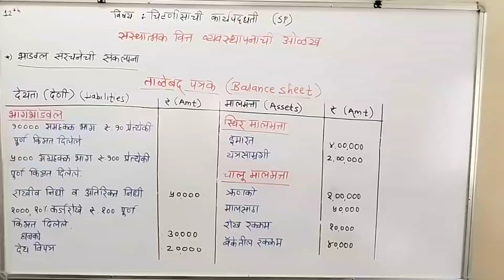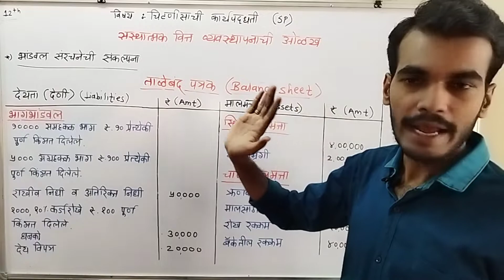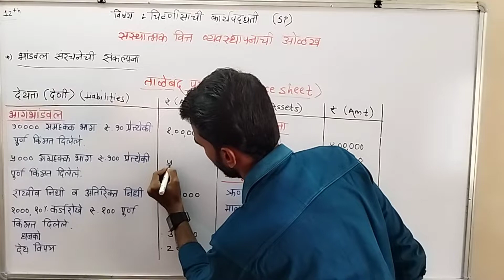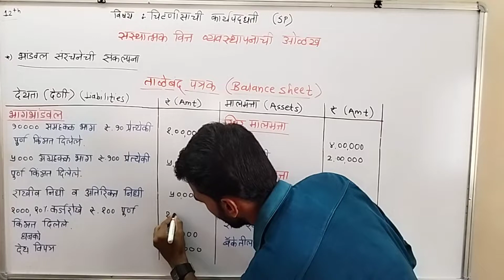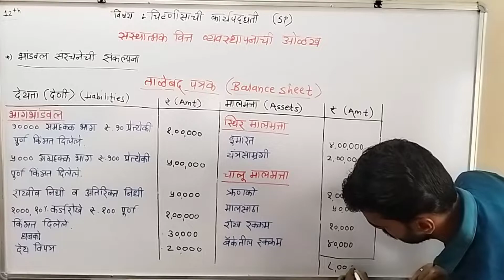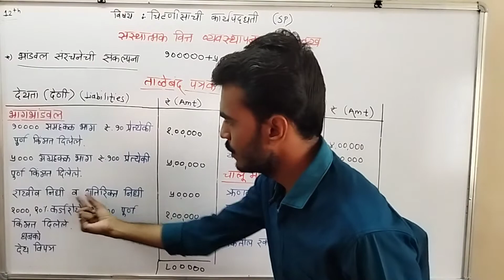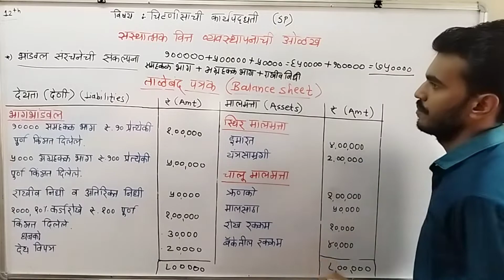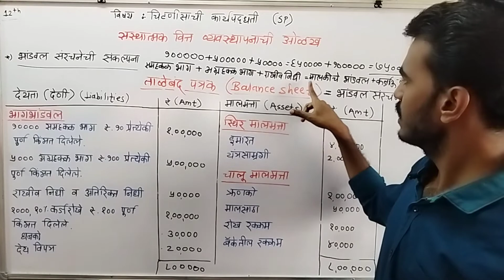12th|Commerce|SP|Secretarial Practice|भांडवल संरचनेची संकल्पना|Concept Of Capital Reconstruction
नमस्कार मित्रांनो,
आज आपण 'चिटणीसाची कार्यपद्धती'(SP) या विषयाच्या नवीन अभ्यासक्रमाची' ओळख करून घेत आहोत

धन्यवाद!